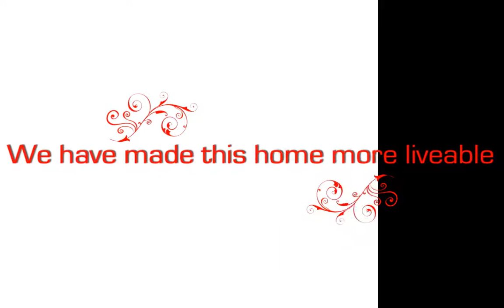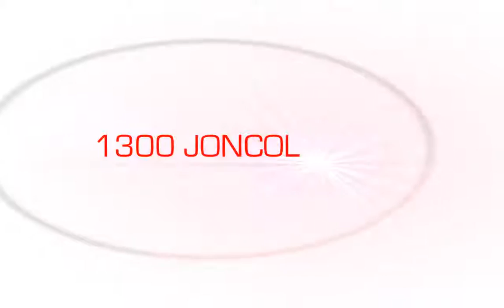Extension and Renovation West Footscray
Joncol aren't your typical tradie.
We have flair, pizzazz and liveliness with a splash of cheekiness.
Most importantly, we do a darn good job!!